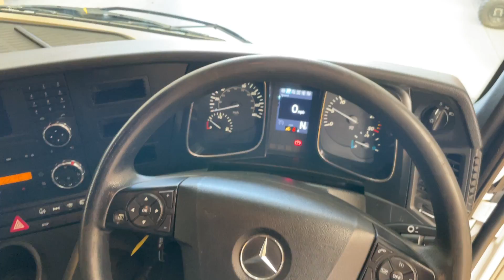New In Stocklist For Sale: MERCEDES ACTROS 1824 *EURO 6* 4X2, 18 TONNE BOX – 2015 – HX64 DXA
Mercedes Actros Streamspace Series Sleeper Cab.
Mercedes 6 Cylinder 240 Bhp Turbo Air To Air Charge Cooled Euro 6 Engine C/w Ad-Blue.
Mercedes 6 Speed Semi-Automatic Gearbox.
25Ft 6ins Box Body C/w Rear Roller Shutter Door, Wood Panel Flooring And N/s Side Access Door.
Dhollandia 1,500Kg Column Tail Lift.
Rear Aperture : 7Ft 2ins.
Internal Height : 8Ft.
Electric Sunroof.
In Cab Truckmate Microwave (Not Tested).
Mercedes RDS CD/Radio Player.
Cruise Control.
Plated Weight : 18,000 Kgs.
Design Weight : 18,000 Kgs.
Wheelbase: 6.4 Mtrs.
Vehicle Height : 3.8 Mtrs.
Vehicle Length : 10.9 Mtrs.
Vehicle Width : 2.5 Mtrs.
Tested Until End : April 2025
Mileage As Shown : 609,2018 Kms.
Digital Tachograph.